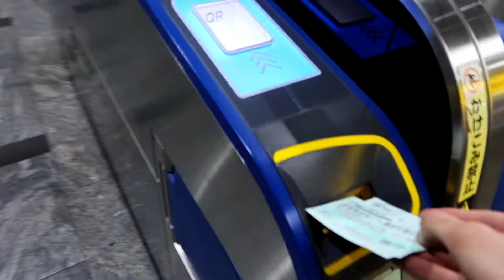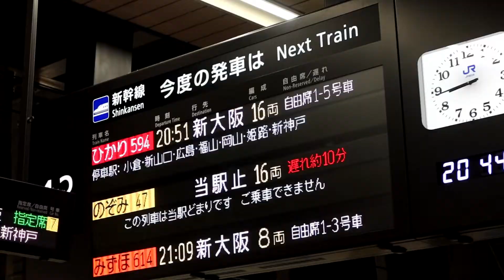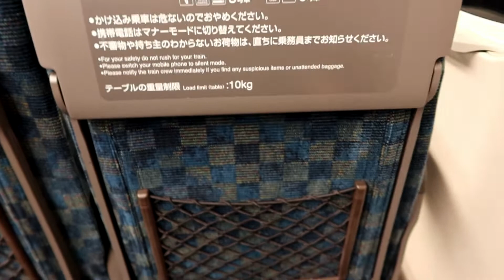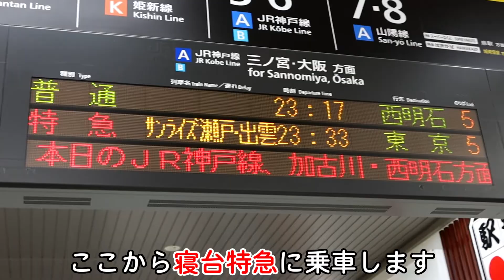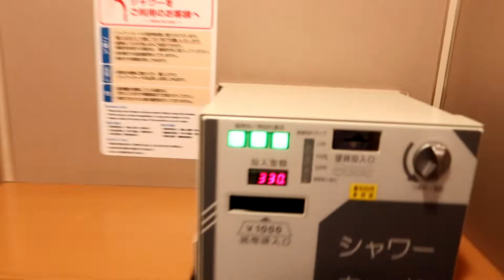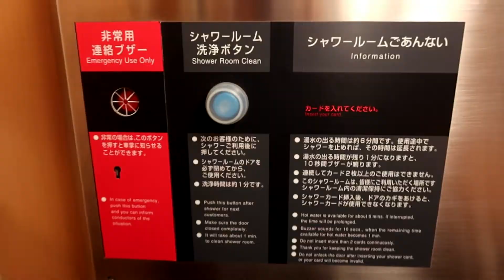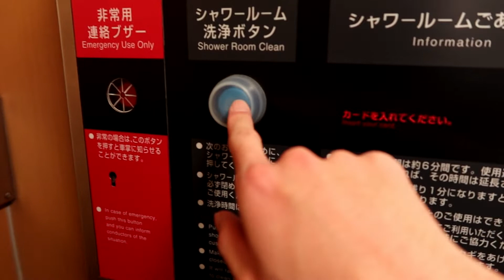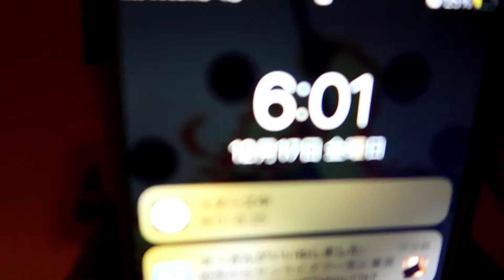【費用/時間は？】徹底解説！エクストリーム通学のやり方 福岡〜東京編